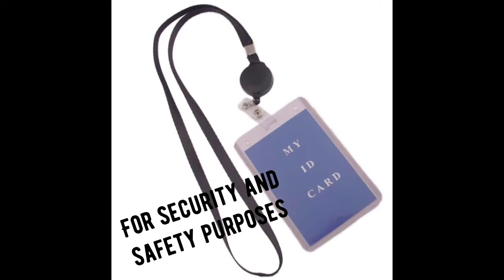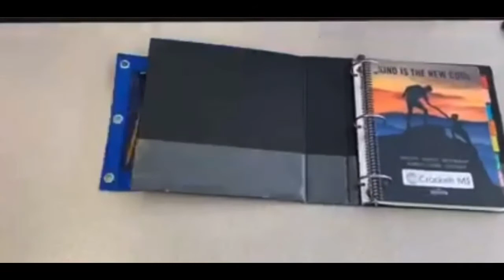Welcome! New School Year Info